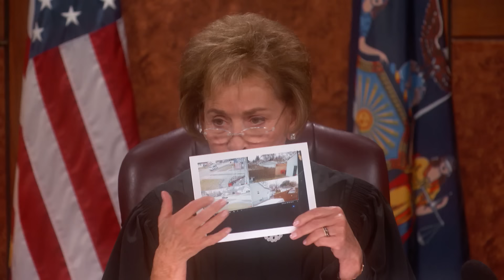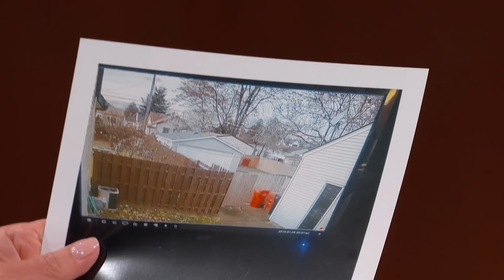Security Cameras Record Neighbor’s Pool?! | Part 2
Is Mark invading neighbor Teri’s privacy by having cameras record what’s happening in her backyard?